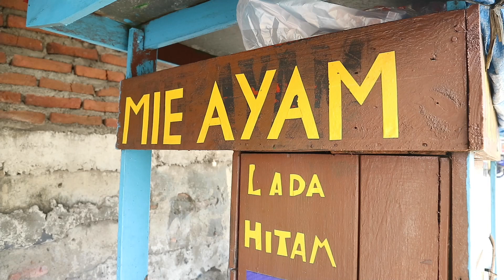MIE AYAM LADA HITAM !!! ENAK,BARU,UNIK !!!